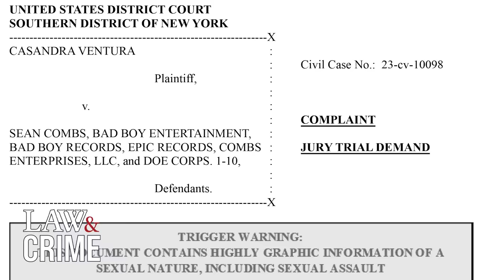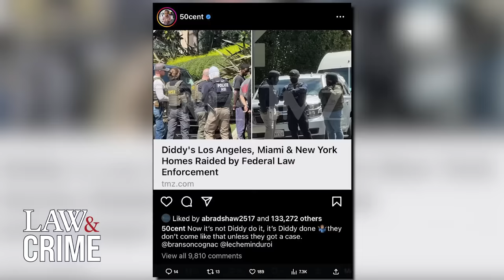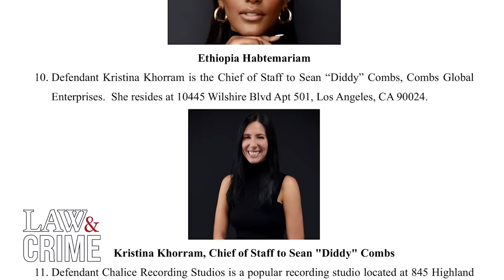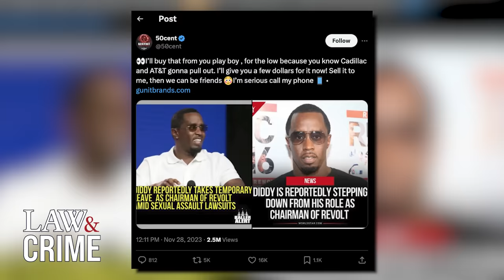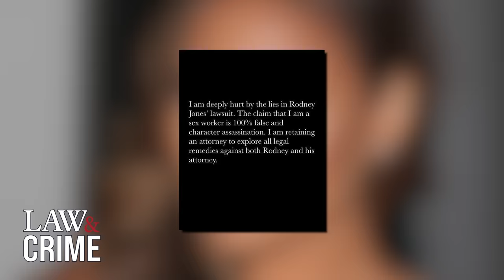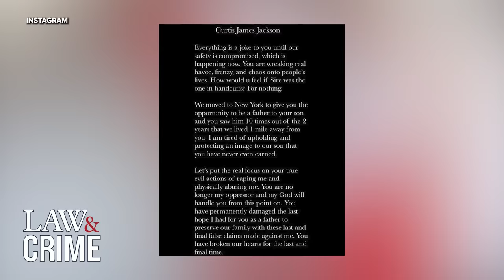P. Diddy's Rivals React to Raids, Sex Trafficking Investigation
P. Diddy is no stranger to feuds with other high-profile celebrities, including 50 Cent and Suge Knight, who founded Death Row Records, a label that touted artists like Tupac and Snoop Dogg in the 1990s. After Sean Combs’ homes were raided by the feds, many of Diddy’s past rivals are speaking out about the investigation. Law&Crime’s Elizabeth Millner breaks down each rival that reacted to Diddy’s controversy.